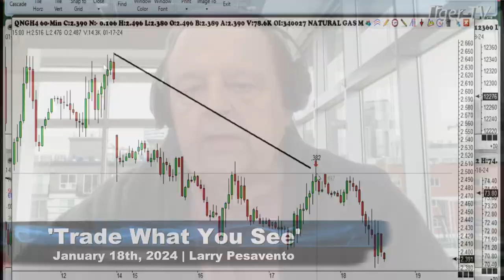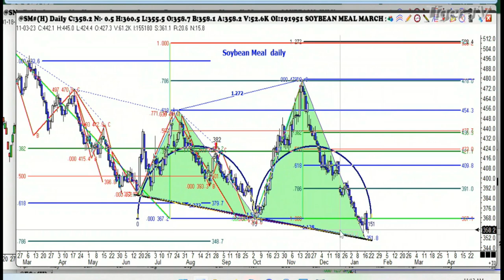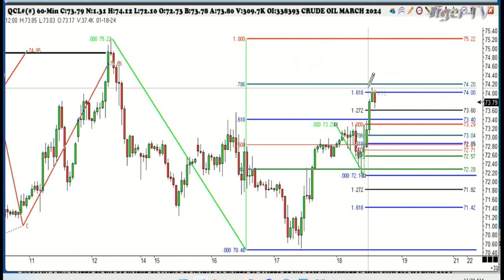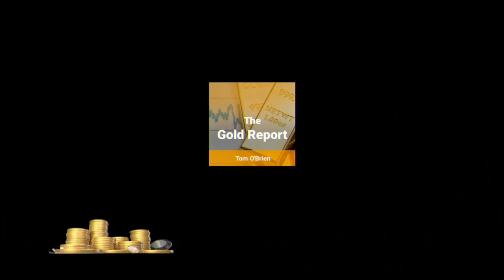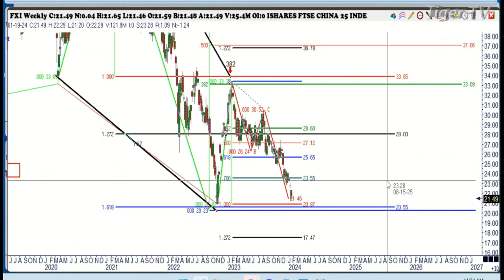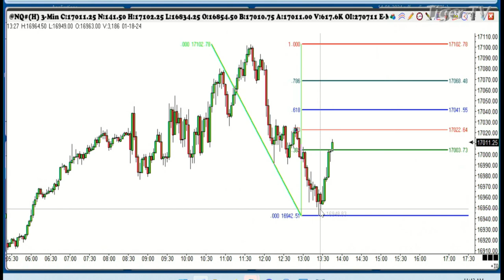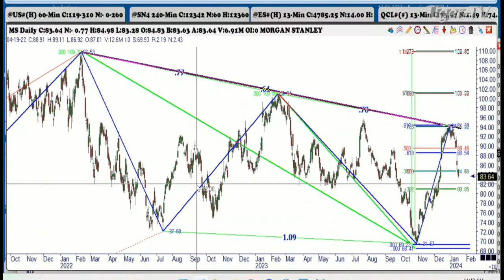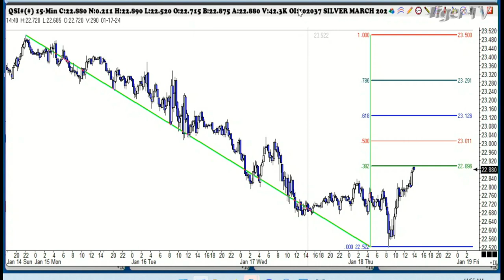January 18th Trade What You See with Larry Pesavento on TFNN - 2024